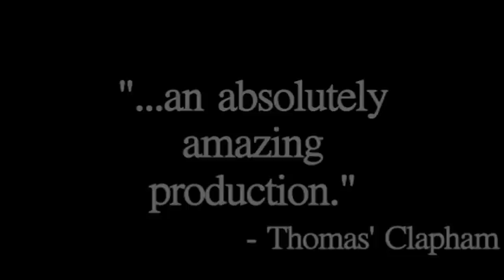Primary School National Anti Bullying Roadshow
Book 'Words Hurt'. The National Anti Bullying Roadshow for Primary Schools touring all over the UK and abroad.

This Roadshow complements your schools anti-bullying policy and anti-bullying practice. The roadshow is fun, engaging, powerful, creative and current, It deals with friendship, face-to-face bullying, definitions, strategies, the law, confidence and empowerment. Its great fun, educational and complimentary.

Actionwork tour a brand new roadshow to schools every year that ties in with the theme for Anti-Bullying Week For more information about the roadshow please

Produced by Actionwork.